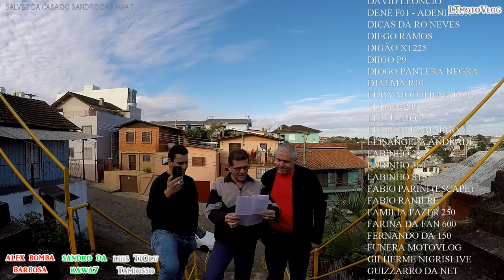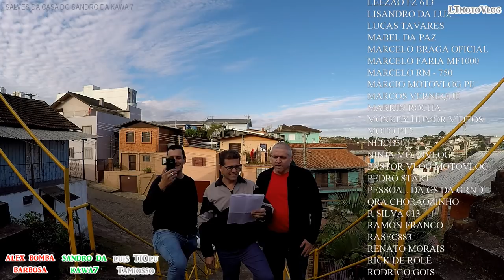HORA DOS SALVES: DIRETO DA CASA DO MARCHALENTA!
Numa visita surpresa, fomos conhecer a empresa de polimento e estética de carros do Sandro da Kawa 7, em Caxias do Sul. Na presença dele, do Alex Barbosa e minha, MANDAMOS SALVES PARA A GALERA!!!

On a surprise visit, we went to meet Sandro da Kawa 7's car polish and aesthetics company in Caxias do Sul. In the presence of Sandro, Alex Barbosa and myself, WE SEND NOMINATED HELLO´S TO FRIENDS AND SUBSCRIBERS !!!

(17/05/18)